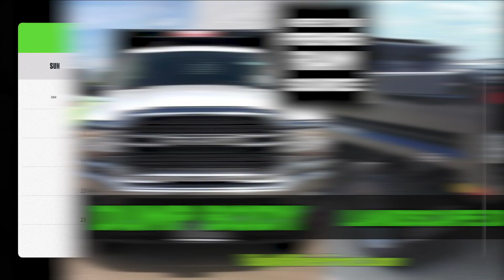River Front CDJR Business Link Black Friday Event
Over 300 New Trucks Available. We Are Your Partner For Your Business Truck Needs. Save During Our Black Friday Month Long Sales Event!